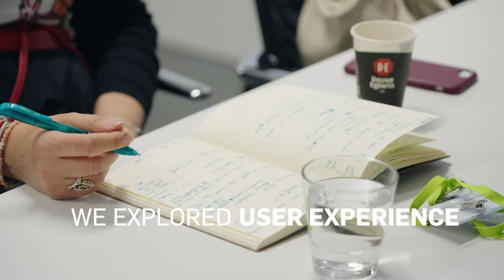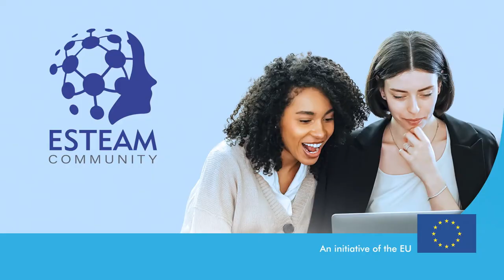1st ESTEAM Fest - Women